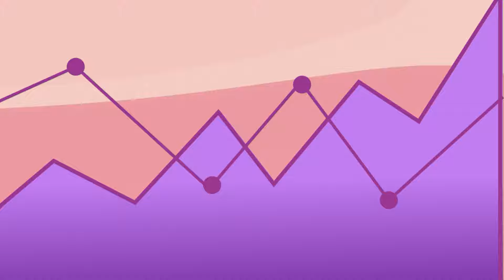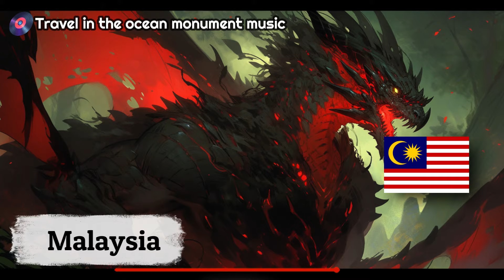Dragons of every single country | Created with AI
-Every Single Country as a Dragon Ball Character | Created with AI
Created with Midjourney.

-😻Check our AI shop. It is your turn to create

-👁️‍🗨️ Timeline.
0:00 Intro
0:34 Afghanistan
0:39 Albania
0:44 Algeria
0:49 Andorra
0:54 Angola
0:59 Antigua & Deps
1:04 Argentina
1:09 Armenia
1:14 Australia
1:19 Austria
1:24 Azerbaijan
1:29 Bahamas
1:34 Bahrain
1:39 Bangladesh
1:44 Barbados
1:49 Belarus
1:54 Belgium
1:59 Belize
2:04 Benin
2:09 Bhutan
2:14 Bolivia
2:19 Bosnia Herzegovina
2:24 Botswana
2:29 Brazil
2:34 Brunei
2:39 Bulgaria
2:44 Burkina
2:49 Burundi
2:54 Cambodia
2:59 Cameroon
3:04 Canada
3:09 Cape Verde
3:14 Central African Rep
3:19 Chad
3:24 Chile
3:29 China
3:34 Colombia
3:39 Comoros
3:44 Congo
3:49 Congo {Democratic Rep}
3:54 Costa Rica
3:59 Croatia
4:04 Cuba
4:09 Cyprus
4:14 Czech Republic
4:19 Denmark
4:24 Djibouti
4:29 Dominica
4:34 Dominican Republic
4:39 East Timor
4:44 Ecuador
4:49 Egypt
4:54 El Salvador
4:59 Equatorial Guinea
5:04 Eritrea
5:09 Estonia
5:14 Ethiopia
5:19 Fiji
5:24 Finland
5:29 France
5:34 Gabon
5:39 Gambia
5:44 Georgia
5:49 Germany
5:54 Ghana
5:59 Greece
6:04 Grenada
6:09 Guatemala
6:14 Guinea
6:19 Guinea-Bissau
6:24 Guyana
6:29 Haiti
6:34 Honduras
6:39 Hungary
6:44 Iceland
6:49 India
6:54 Indonesia
6:59 Iran
7:04 Iraq
7:09 Ireland {Republic}
7:14 Israel
7:19 Italy
7:24 Ivory Coast
7:29 Jamaica
7:34 Japan
7:39 Jordan
7:44 Kazakhstan
7:49 Kenya
7:54 Kiribati
7:59 Korea North
8:04 Korea South
8:09 Kosovo
8:14 Kuwait
8:19 Kyrgyzstan
8:24 Laos
8:29 Latvia
8:34 Lebanon
8:39 Lesotho
8:44 Liberia
8:49 Libya
8:54 Liechtenstein
8:59 Lithuania
9:04 Luxembourg
9:09 Macedonia
9:14 Madagascar
9:19 Malawi
9:24 Malaysia
9:29 Maldives
9:34 Mali
9:39 Malta
9:44 Marshall Islands
9:49 Mauritania
9:54 Mauritius
9:59 Mexico
10:04 Micronesia
10:09 Moldova
10:14 Monaco
10:19 Mongolia
10:24 Montenegro
10:29 Morocco
10:34 Mozambique
10:39 Myanmar, {Burma}
10:44 Namibia
10:49 Nauru
10:54 Nepal
10:59 Netherlands
11:04 New Zealand
11:09 Nicaragua
11:14 Niger
11:19 Nigeria
11:24 Norway
11:29 Oman
11:34 Pakistan
11:39 Palau
11:44 Panama
11:49 Papua New Guinea
11:54 Paraguay
11:59 Peru
12:04 Philippines
12:09 Poland
12:14 Portugal
12:19 Qatar
12:24 Romania
12:29 Russian Federation
12:34 Rwanda
12:39 St Kitts & Nevis
12:44 St Lucia
12:49 Saint Vincent & the Grenadines
12:54 Samoa
12:59 San Marino
13:04 Sao Tome & Principe
13:09 Saudi Arabia
13:14 Senegal
13:19 Serbia
13:24 Seychelles
13:29 Sierra Leone
13:34 Singapore
13:39 Slovakia
13:44 Slovenia
13:49 Solomon Islands
13:54 Somalia
13:59 South Africa
14:04 South Sudan
14:09 Spain
14:14 Sri Lanka
14:19 Sudan
14:24 Suriname
14:29 Swaziland
14:34 Sweden
14:39 Switzerland
14:44 Syria
14:49 Taiwan
14:54 Tajikistan
14:59 Tanzania
15:04 Thailand
15:09 Togo
15:14 Tonga
15:19 Trinidad & Tobago
15:24 Tunisia
15:29 Turkey
15:34 Turkmenistan
15:39 Tuvalu
15:44 Uganda
15:49 Ukraine
15:54 United Arab Emirates
15:59 United Kingdom
16:04 United States
16:09 Uruguay
16:14 Uzbekistan
16:19 Vanuatu
16:24 Vatican City
16:29 Venezuela
16:34 Vietnam
16:39 Yemen
16:44 Zambia
16:49 Zimbabwe